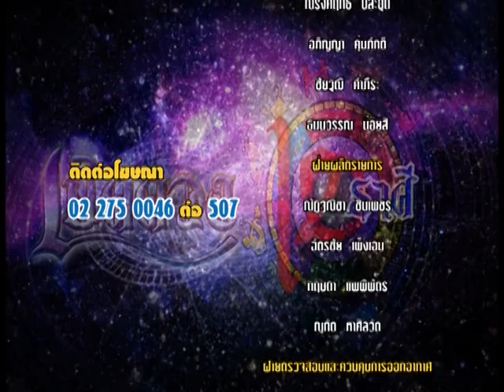รายการเปิดดวง 12 ราศี | 26/09/59 | EP 4/4